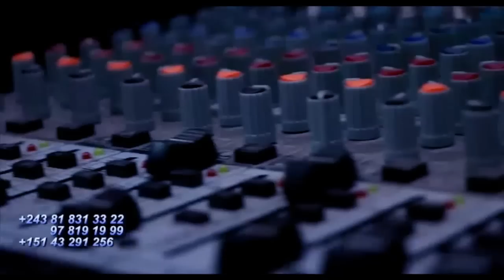Apres Etats Unis CHOMI NANGUERI Apanzi Son Ex Patron ROBINIO MUNDIBU Et Recadre BUT Na FILET